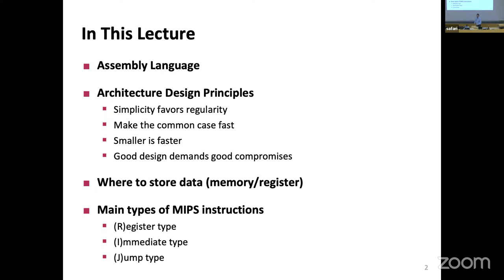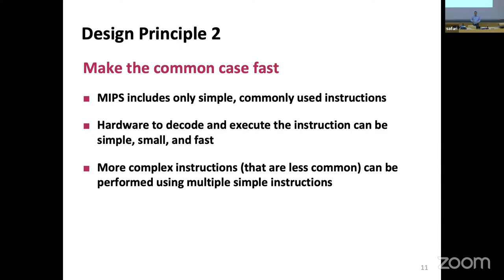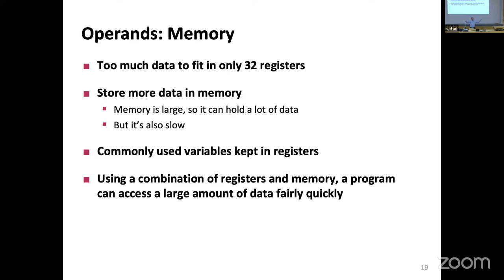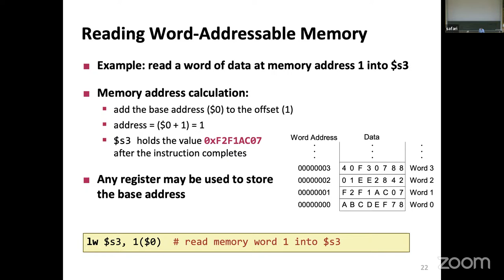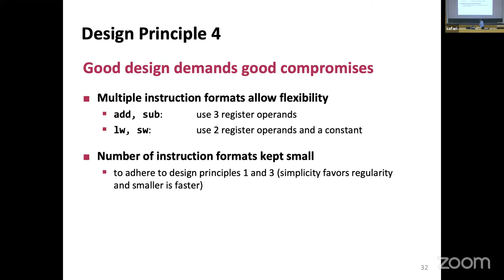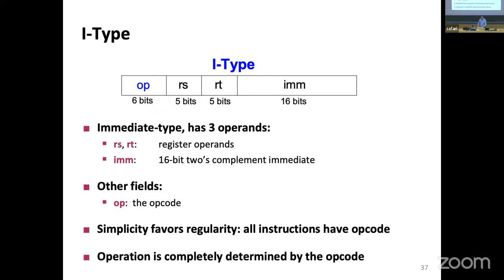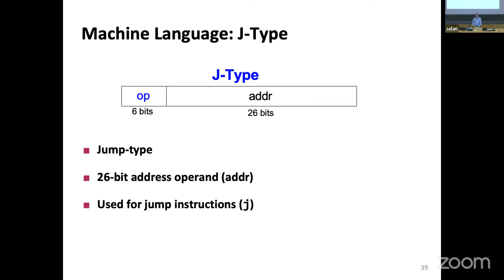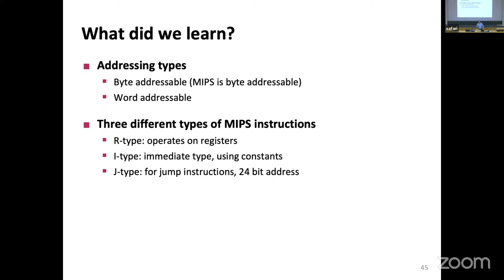Digital Design and Comp. Arch. - L12: MIPS Assembly (Spring 2024)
Lecture 12: MIPS Assembly
Lecturer: Frank Gurkaynak and Mohammad Sadrosadati
Date: April 11, 2024

Recommended Reading:
Intelligent Architectures for Intelligent Computing Systems